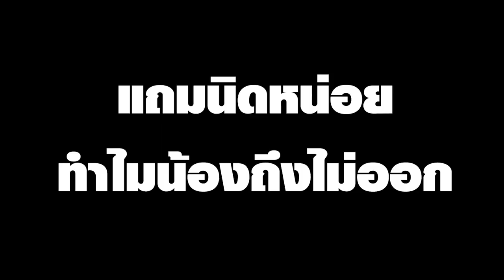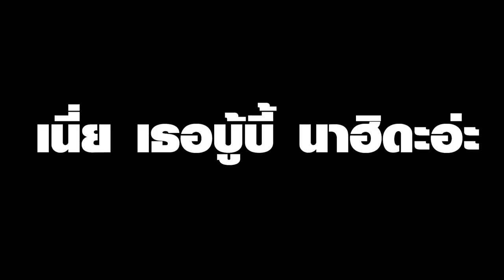[Vtuber]Hi-light นาฮิดะจังของเปโระและเสียงกรี๊ดของหมึกน้อย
[Vtuber]Hi-light นาฮิดะจังของเปโระ และ เสียงกรี๊ดของหมึกน้อย
ถ้าใครอยากรู้ว่า สรุปแล้วน้องเปิดต่อไหม ดูในไลฟ์เต็มได้เลยครับ อันนี้มาเฉพาะตอน Pain